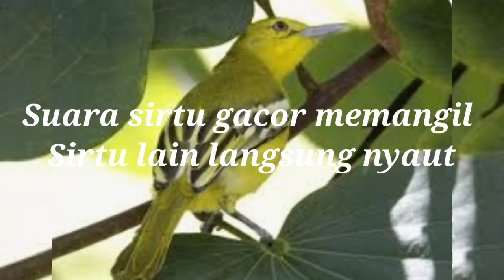Pancingan sirtu lain auto nyaut,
sirtu/cipau suara jerni buat pancingan sirtu rumahan supaya gacor buyi tida malas.